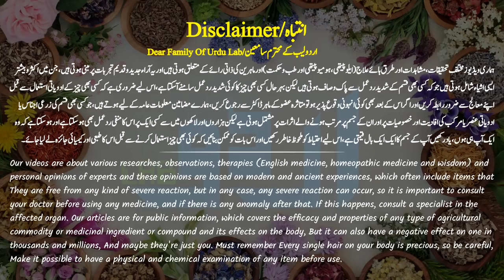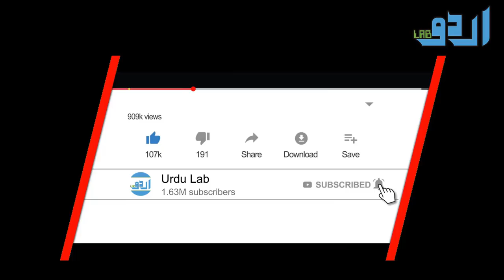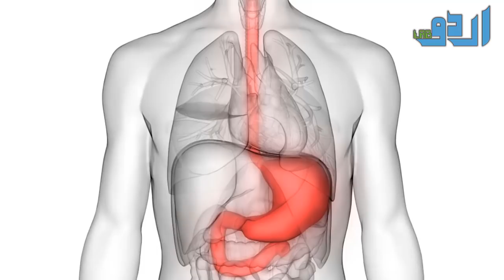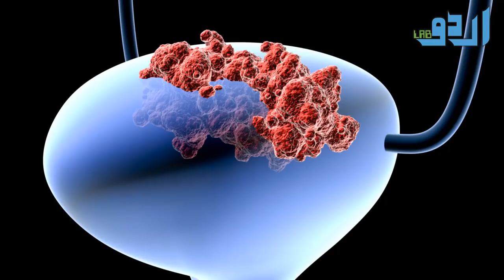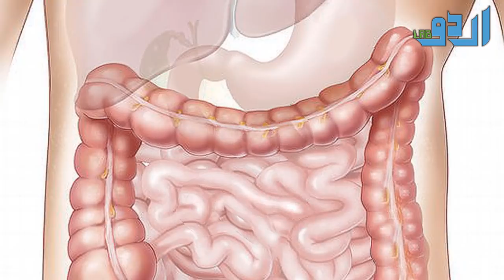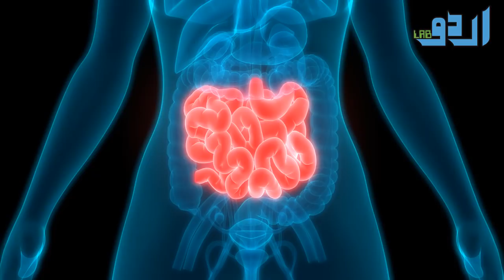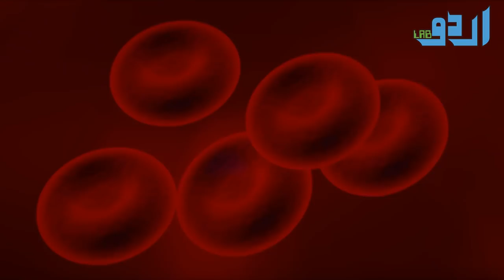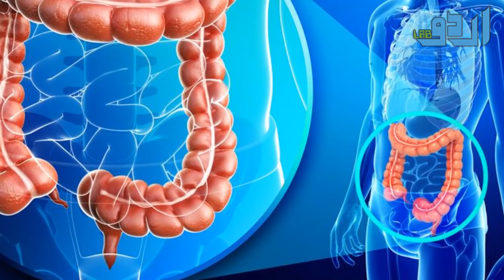Top 11 Foods That Protect You From Cancer Urdu Hindi - 8 Foods Cause Cancer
Or